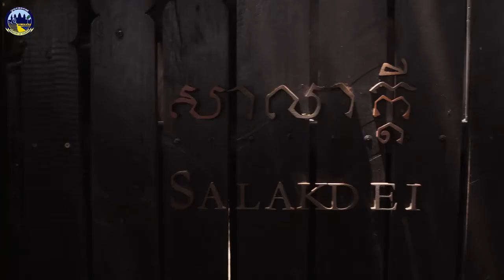Taste Cambodia Culinary Adventures in the Kingdom of Cambodia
រសជាតិម្ហូបនៃប្រទេសកម្ពុជា ដំណើរស្វែងយល់អំពីម្ហូបអាហារក្នុងព្រះរាជាណាចក្រកម្ពុជា - Taste Cambodia Culinary Adventures in the Kingdom of Cambodia